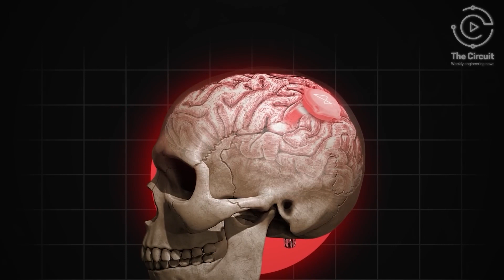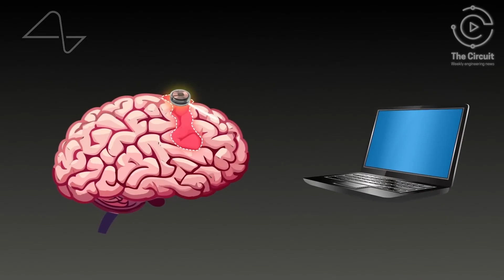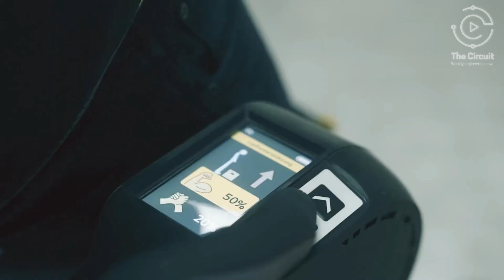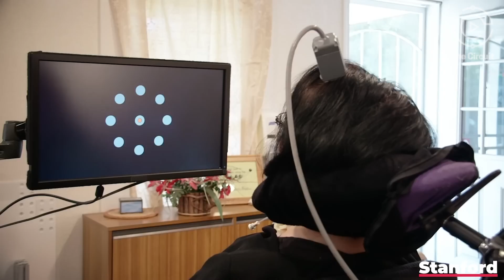Device-Based Technologies are Creating Superhumans! CHECK this out!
This week, The Circuit uncovers how engineering is turning science fiction into reality with innovative bionic technologies! Watch brain-computer interfaces and exoskeletons change lives and push the boundaries of human capability.

In this episode, we spotlight Neuralink's revolutionary brain implant, smaller than a penny with thinner-than-hair fibers, that wirelessly transmits neural signals. Then, we explore how German Bionic's AI-powered exoskeletons are enhancing workplace safety and posture. See how Canadian Tire is implementing these exoskeletons to provide up to 66 lbs of lifting assistance!

From playing video games with your mind to effortlessly lifting heavy objects, modern engineering is transforming the way we interact with the world around us.